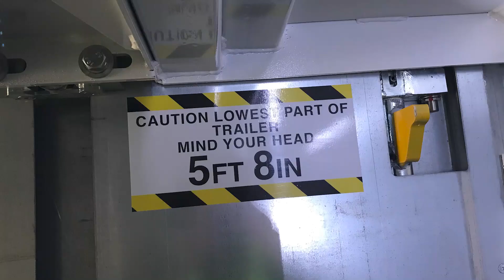How does the Don-Bur Lifting Roof Work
This video highlights some of the main mechanical benefits and how they benefit operators using Lifting Deck trailers.